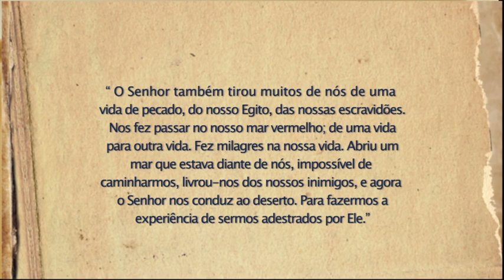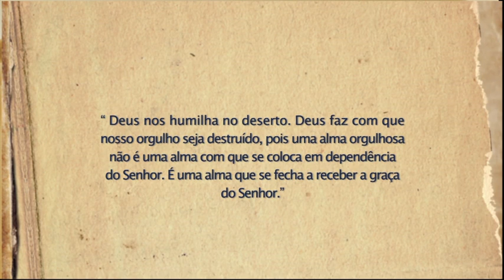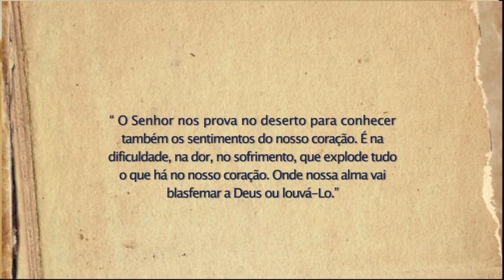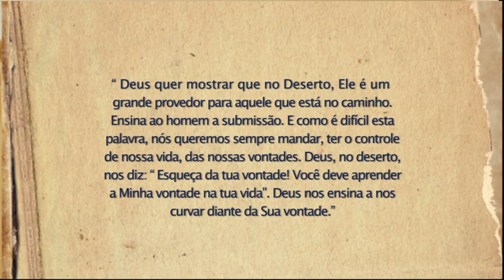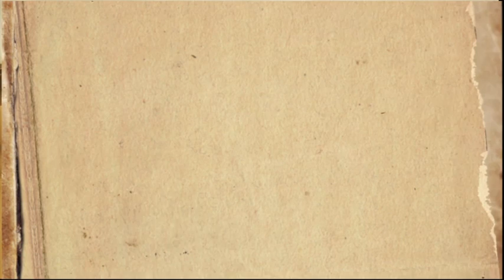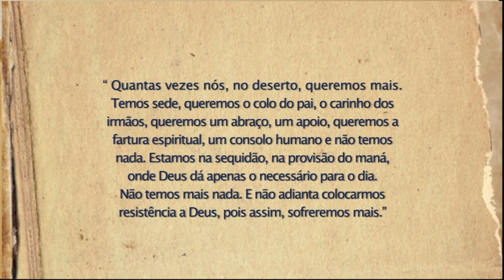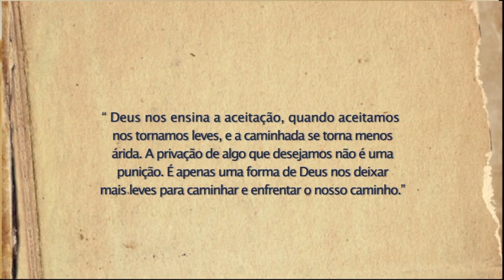PROGRAMA 21 - O NASCER DA ROSA AZUL PGM 21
Será disponibilizado os 41 programas, para a meditação diária, feitos pelo Pe Fernando Tadeu​ .

Se você está com o coração apertado, palpitando, ansioso, e não sabe o que fazer e o que Deus deseja de você. Não coloque uma pedra sobre as dores do teu passado, experimente o verdadeiro amor em sua vida e seja curado, Você verá que os homens e mulheres da bíblia também passaram por isto e encontraram a resposta. Encontre a tua!
Não deixe de ler o Livro: O Plano de Deus - Aceite o chamado para a Cura Interior. Autor Padre Fernando Tadeu - Editora Gente. Disponível nas livrarias em todo o Brasil, se não encontrar, encomende o seu.

Se você gostou, compartilhe, curta, deixe o teu comentário e se deseja nos ajudar em a nossa obra evangelizadora, para a Cura de outros corações, colabore também com uma doação para mantermos os custos do nosso trabalho:
Caixa Econômica
Fernando Tadeu
Ag. 0659
Op 001
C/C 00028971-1